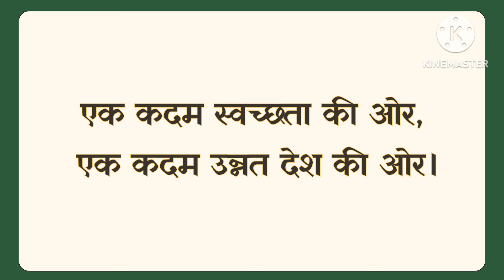स्वभाव ही स्वच्छता, संस्कार ही स्वच्छता पर हिन्दी में नारे/ स्लोगन| swabhav hi swachhata slogans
स्वभाव ही स्वच्छता, संस्कार ही स्वच्छता पर  हिन्दी में नारे/ स्लोगन| swabhav hi swachhata sanskar hi swachhata slogans in hindi